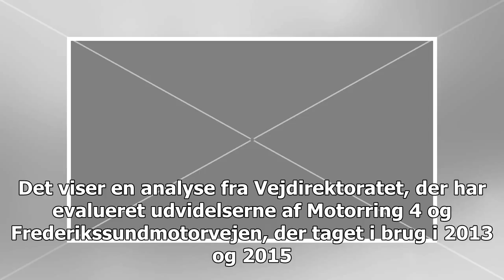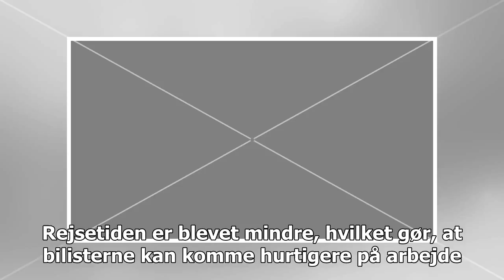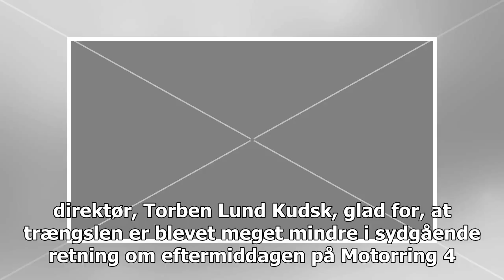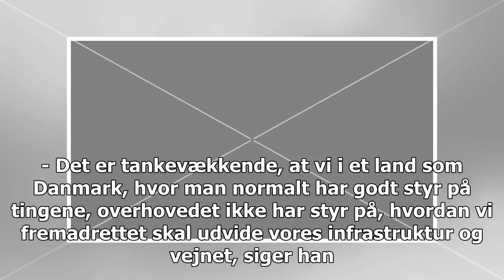Slutningen af mængden i rushtiden: På Motorring 4 har de brudt koden